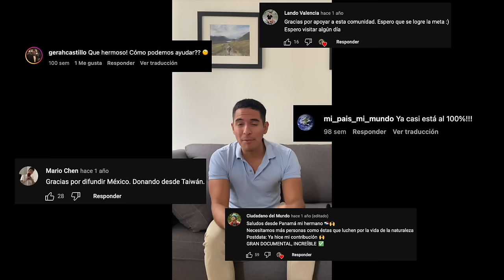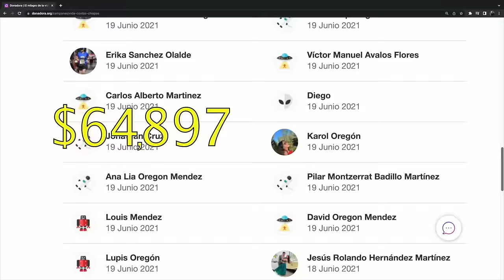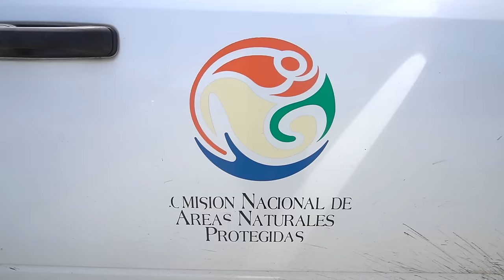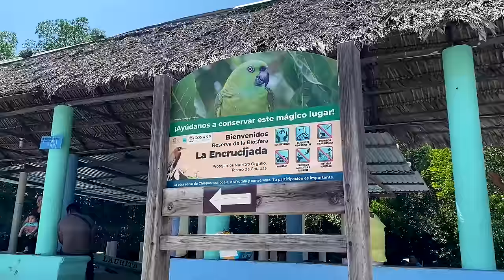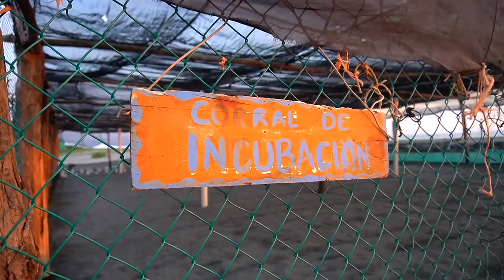Así se vive en los manglares más altos de México - La Encrucijada, Chiapas.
Navegamos un interminable laberinto de gigantes manglares, que protegen la costa de Chiapas. Un hábitat de aves con vistosos plumajes y donde abundan los cocodrilos y caimanes.

Nos acercamos a las comunidades  para escuchar las historias de aquellos que han aprendido a convivir con este primordial entorno.

Aquí el Océano Pacífico hace comunión con el agua dulce del Soconusco, y los atardeceres dorados atestiguan la llegada de miles de tortugas que eligen estas playas para dejar su descendencia.

Con los primeros rayos del Sol, nos cautivamos con la grandeza de la Encrucijada. Esta Reserva de la biosfera es una red interminable de manglares que abarcan más de 140 mil  hectáreas. Es tan grande que forma parte de varios municipios del Soconusco como Mazatán, Huixtla,  Acapetahua y Mapastepec.